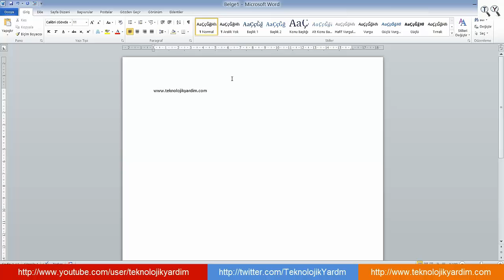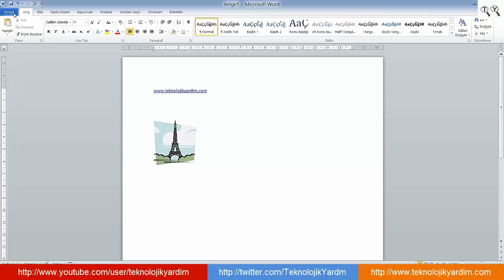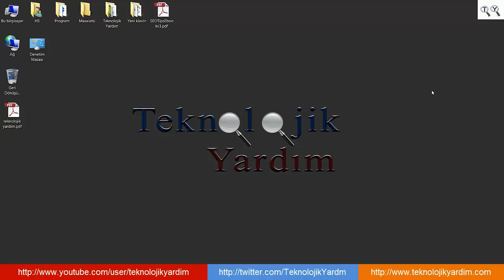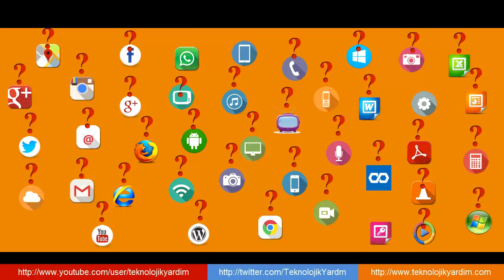Word Belgesini PDF’ye Çevirme. PDF yapma. Word PDF olarak kaydetme. Word to PDF. PDF dönüştürme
PDF Dosyası Oluşturma. Word Dosyasını PDF ye çevirme işlemini nasıl yapacağınızı anlattık. Programsız ve ücretsiz olarak dönüştürme işlemi yaptık.